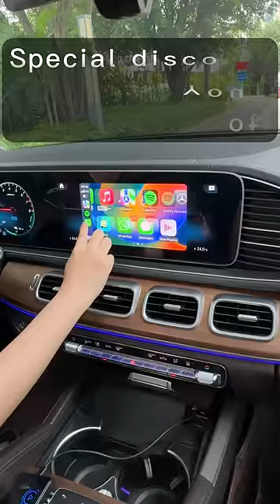Ottocast U2 AIR Pro Wireless CarPlay Adapter